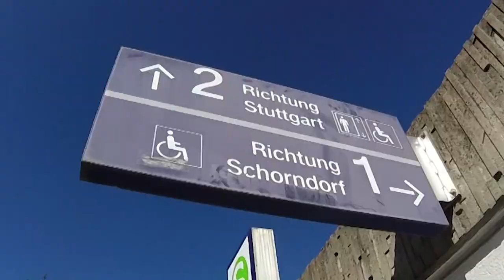VfBSGF | VfB Stuttgart vs SpVgg Greuther Fürth (2:0) | Vlog #4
Da ist der nächste Heimsieg! ⚪🔴
Es war aber eine sehr ausbaufähige Leistung... 😬
Gönnt euch meinen Vlog zum Spiel! ✌️